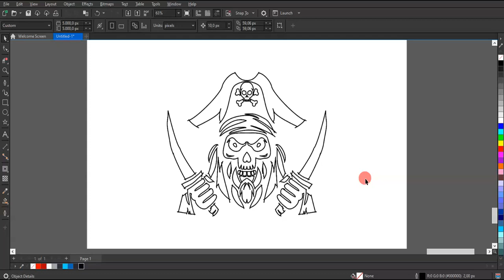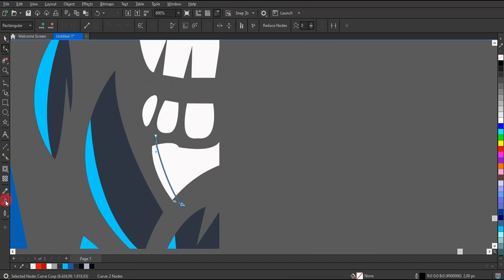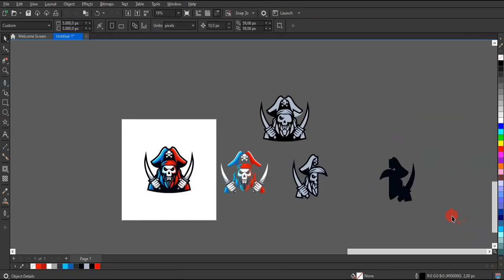Misteri Logo Esports Pirate Terpecahkan! Desain Dalam Keheningan!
Menemukan rahasia di balik logo esports pirate yang memukau! Dalam video ini, kami mengungkap desain yang menakjubkan tanpa suara, membawa Anda dalam perjalanan yang mengungkap kejutan di balik layar. Tontonlah untuk melihat kisah menarik di balik pembuatan logo esports yang telah memikat hati banyak penggemar.